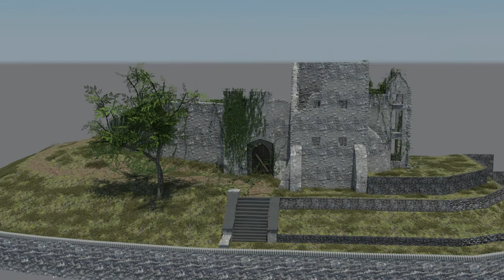Hay Castle 3D Render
3rd year university work